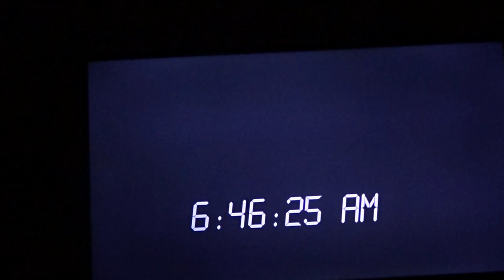MI RUTINA DE MAÑANA-MAMA DE CINCO-MY MORNING ROUTINE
hola familia spanglish aqui les comparto mi rutina de mañana para la escuela. les comparto todo lo que hago cada mañana para alistar a mis hijas para la escuela. si les gusta este tipo de videos no se olviden de dejar un comentario dejandome saber.

MUCHAS BENDICIONES 🙏🏼